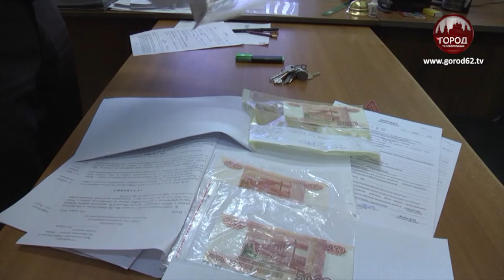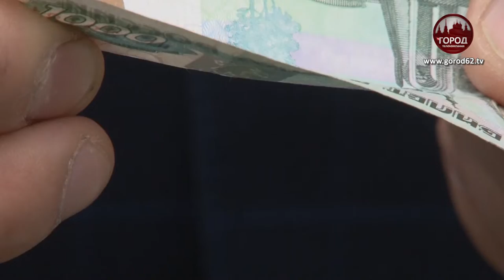ФАЛЬШИВКИ ИЗ ПЕРВОПРЕСТОЛЬНОЙ